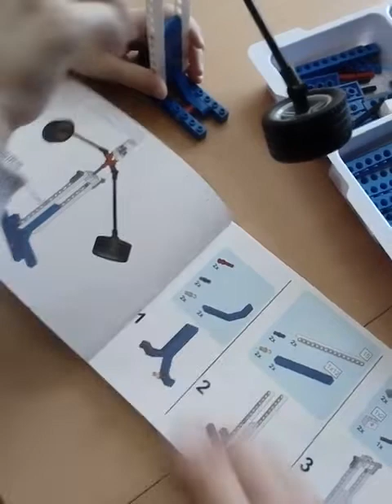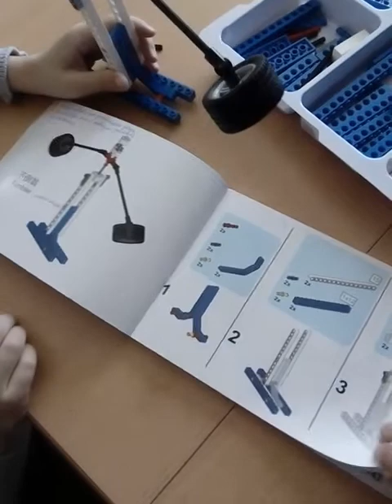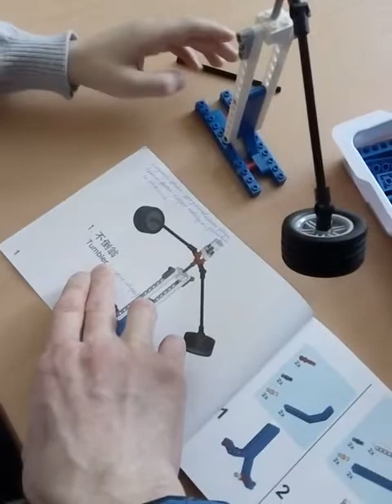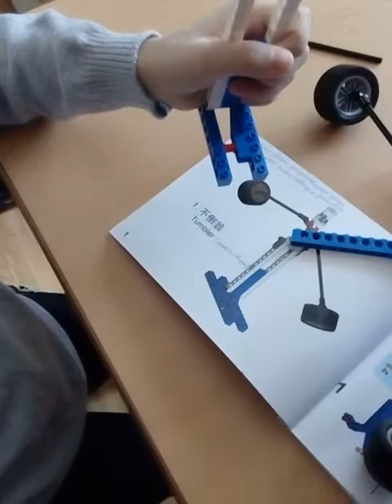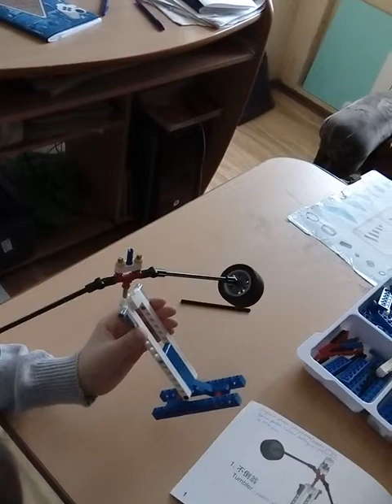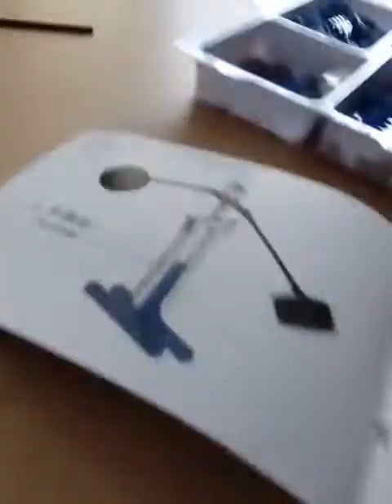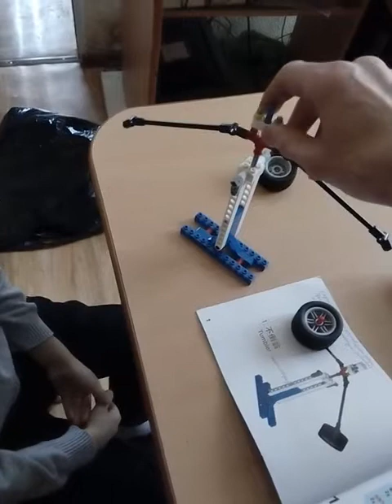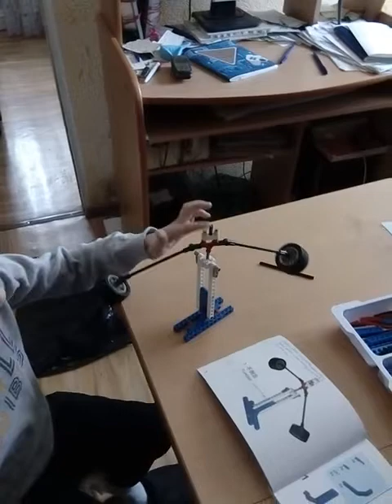Неваляшка. Балансир из Лего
Вчера на занятии собрали очень интересную модель, которая удивила даже меня своими свойствами. Представьте, на высокой тонкой ножке-оси стоит довольно тяжелая конструкция. Она совершенно ничем не закреплена, стоит на гладкой поверхности и не падает! Как такое может быть? Физика, друзья! Центр масс равномерно распределен между двумя отвесами, роль которых выполняют два колеса одинаковой массы. И за счет равной длины осей ( плечо) и массы грузов на обоих "плечах", эта конструкция балансирует и сохраняет равновесие. Примерно также удерживает равновесие канатоходец, идущий по тонкой веревке.
Посмотрите, запас устойчивости конструкции очень большой- мы можем,даже , наклонять опору под довольно большим углом, и конструкция не падает с этой гладкой поверхности- равные массы, находящиеся в динамическом движении, придают ей устойчивость. Понятно, что и у этой конструкции есть предел устойчивости, как и у любого механизма. Но так уверенно стоять на гладкой поверхности! Это кажется на первый взгляд невероятным! Физика! Мы,даже, могли раскачивать конструкцию из стороны в сторону, а она продолжала вращаться. Действительно- неваляшка!
Но, стоило нам снять колеса, убрать груз, как конструкция моментально падала. Вот такой закон физики, друзья!
Скажу, что конструкция собирается довольно быстро, опыт- очень зрелищный- советую всем сделать его.
Любите Науку, изучайте законы Природы!